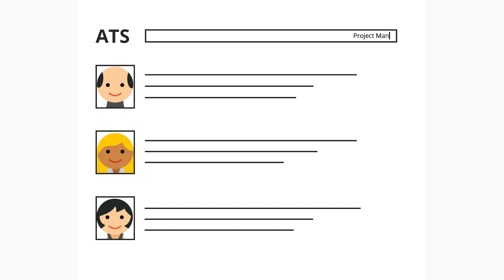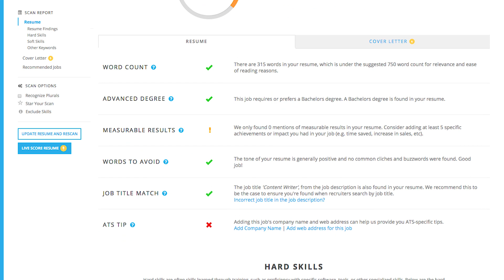How to Beat Applicant Tracking Systems with Jobscan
Welcome to Jobscan! Here is a quick video showing you how to get started optimizing your resume to beat applicant tracking systems (ATS). Begin with your resume and a job description then scan for actionable tips and advice to get through resume screeners. Want more information?

Full Transcript:

Welcome to Jobscan! Here is a quick walk through of how and why to optimize your resume using Jobscan.

What am I talking about when I say “optimization”?

Most companies utilize software known as Applicant Tracking Systems (or ATS) to sort, filter, and rank their job applicants. This means that a hiring manager probably isn’t looking at every resume that gets submitted. Instead, they’re searching for keywords and allowing the system to compile a list of top candidates. If you’re applying through an online job board, you’re applying through an ATS, and optimizing your keywords is critical to your success.

Applying through an online form? That’s ATS
Optimize your RESUME KEYWORDS

This is the resume scanning tool found on the Jobscan.co homepage, or in your dashboard if you’re logged in. This is where you’ll enter your resume and the job description for which you’re applying.

The first thing you need to do is paste in or upload your resume. I’ve got a my resume copied and am pasting it here in the left box. Next you’ll need the job description. Here’s a listing I found online, I’ll copy everything from the Job Title down through the end of the qualifications and requirements and paste the text into the box on the right.

Click scan.

This is the match report. You can see at 36% I have some work to do. Jobscan recommends an 80 percent match rate or higher to ensure being a top result in the ATS.

Improve your score by addressing as many Red X’s as possible. Jobscan offers suggestions based on your resume’s particular components including measurable results, which ATS you’re applying through and most importantly hard skills, or keywords.

Focusing your attention on this section is the key to tailoring your resume to a specific job.

After you’ve made changes, click “Rescan” on the left sidebar to re-upload your resume and see your score progress. Rinse and repeat.  Register at Jobscan to save your results and track your job applications.

Employers use robots. So should you.